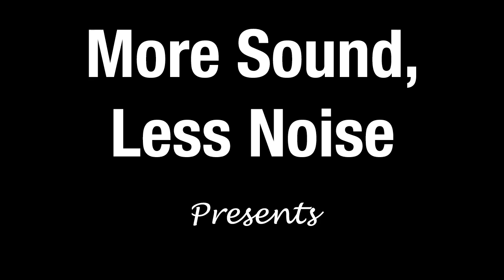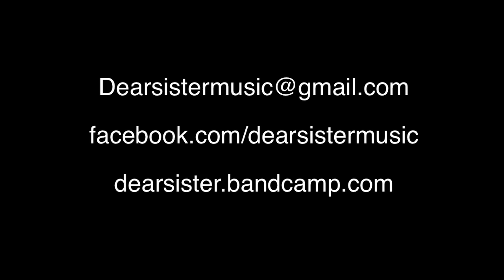Dear Sister Interview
An Interview with folk/roots band Dear Sister.